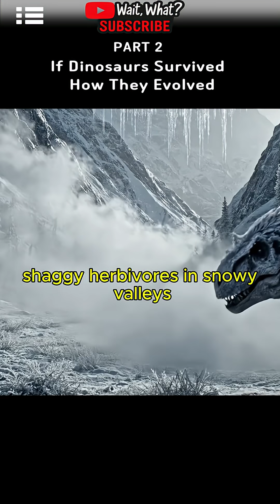What If the Asteroid Never Hit Earth: How Dinosaurs Evolved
What if the asteroid that wiped out the dinosaurs never hit Earth?
Imagine a world where Tyrannosaurus rex, Velociraptor, and Triceratops never went extinct a planet where evolution kept pushing dinosaurs forward. From the Mesozoic era’s lush jungles to a future shaped by advanced reptilian intelligence, this documentary explores how prehistoric life might have evolved after the extinction event that never happened.

Dive into a scientifically grounded, cinematic journey through dinosaur evolution, ancient ecosystems, and the ripple effects of an asteroid impact that changed everything.